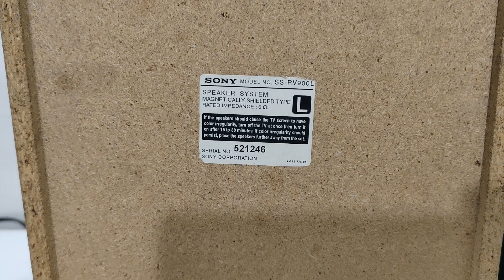Sony Speaker System | SS-RV900L | 8882304144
Buy Sony Speaker System | SS-RV900L

The speakers are of 6 ohms each.
The hifi setup was rated as:
140+140 watts (6 ohms at 1KHz, 10% THD)
DIN power output (rated): 115+115 watts
Power consumption of the whole system is 220 watts
Also, opening the hifi setup I could see the circuit using ic STK442-130 which is rated as 150+150 w.